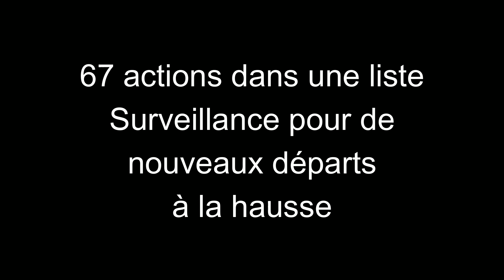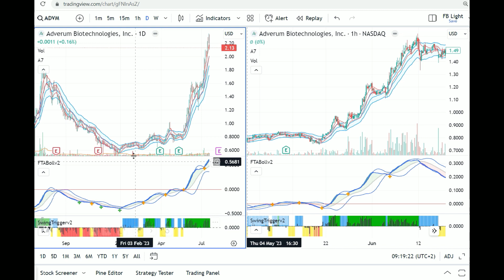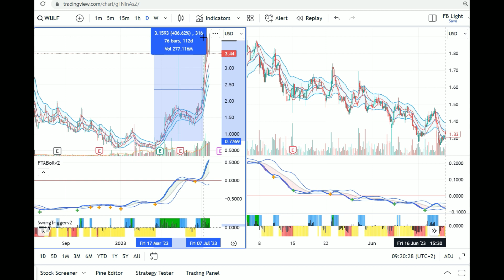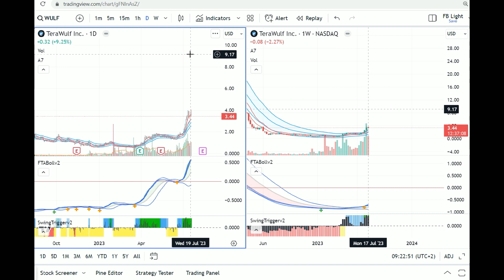👍💰Voici comment booster votre portefeuille de façon phénoménale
Voici comment booster votre portefeuille de façon phénoménale grâce à des actions à forte hausse.
Retrouvez aussi ma liste de 100 valeurs pour le long terme
Découvrez la boutique Etsy où vous retrouverez ces indicateurs: